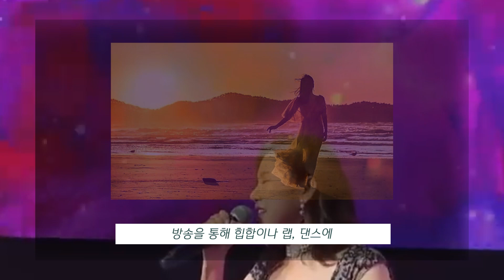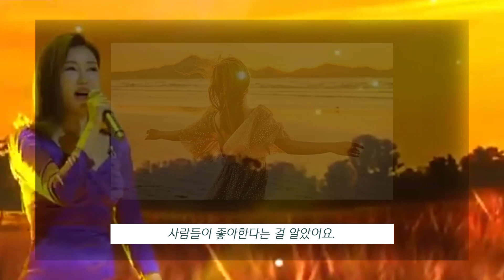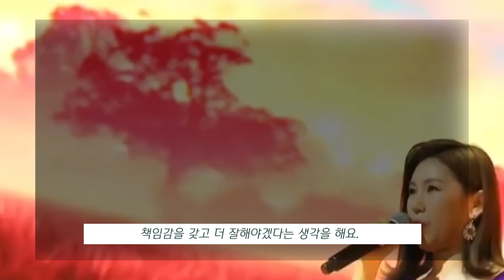송가인 데뷔 8년차 기념! 프랑스 최고 여성 패션잡지 'ELLE' 송가인 화제의 단독 인터뷰 1편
화제의 한마디
‘나는 그나마 행복한 사람이야. 사지 멀쩡한데 내가 왜 못해.’